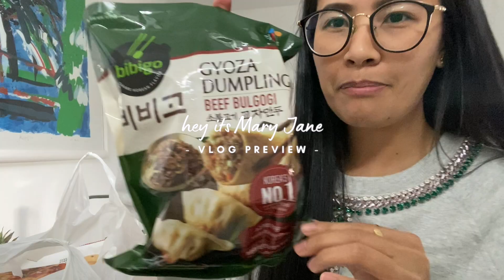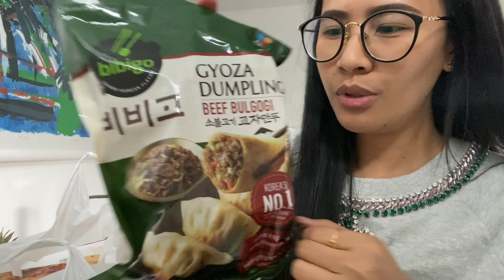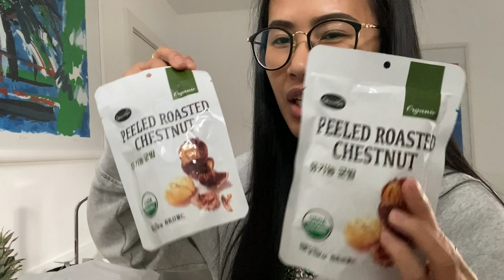UK DIARIES | WE'RE GOING TO MEXICO! :) NATAPOS DIN ANG SPRING CLEANING SA BALCONY + SHOPPING HAUL!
Hiii~ Na-enjoy mo ba panoorin ang vlog na 'to? :) Salamat!!!